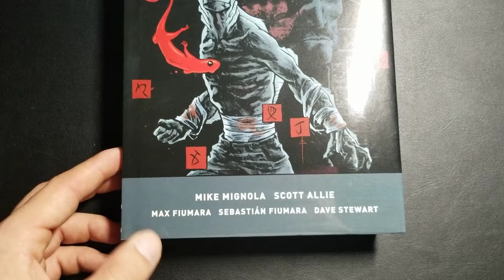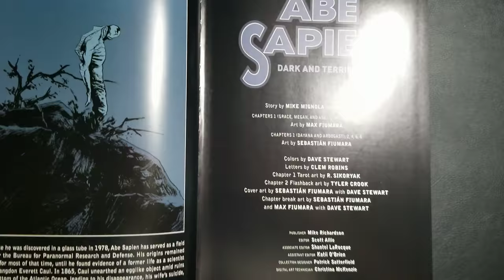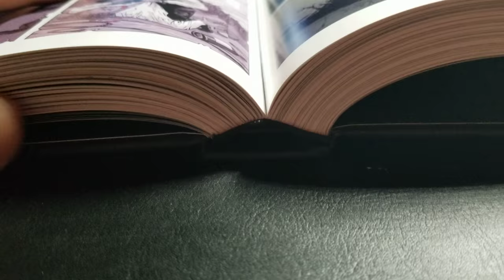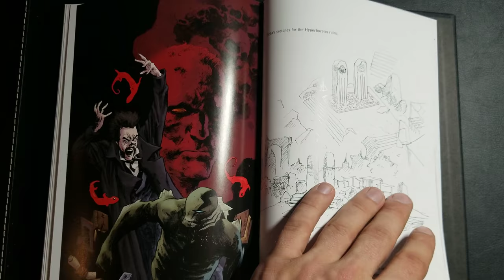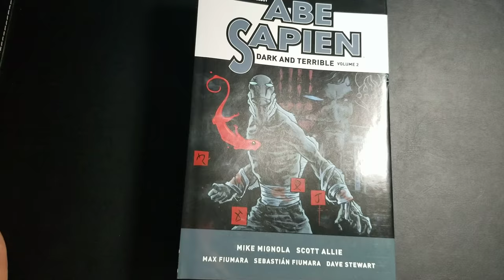Abe Sapien HC Vol. 2 Overview